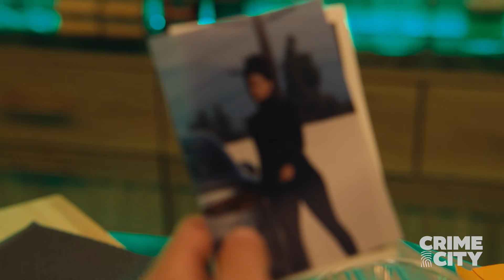Bullet Train | Hornet vs Ladybug (Brad Pitt)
While putting more pieces of the puzzle together, Ladybug (Brad Pitt) finds himself in a fight with yet another new foe, The Hornet (Zazie Beetz).

In Bullet Train, Brad Pitt stars as Ladybug, an unlucky assassin determined to do his job peacefully after one too many gigs gone off the rails. Fate, however, may have other plans, as Ladybug's latest mission puts him on a collision course with lethal adversaries from around the globe – all with connected, yet conflicting, objectives – on the world's fastest train...and he's got to figure out how to get off. From the director of Deadpool 2, David Leitch, the end of the line is only the beginning in a wild, non-stop thrill ride through modern-day Japan.